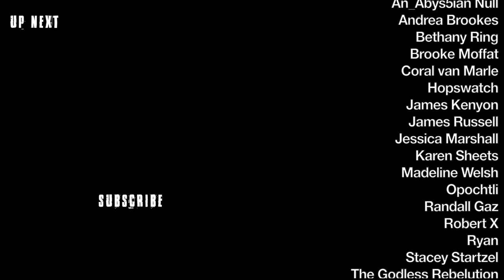Atheist Alliance International Defends Their Director's Ableist Slur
CONTENT NOTICE - Multiple use of the ableist R-Word and the sexist term women that rhymes with runt.

This ALL could have been avoided. ALL OF IT. Look man, when you have people who ask you to not say something that's been used to marginalized people for a really long time, don't do it. Even worse is doubling down and trying to say that your mastery of English makes you the galaxy brain intellectual...except for the whole calling someone a C U Next Tuesday. Defend that...oh wait, they do.

(if you've read this far, pay attention to the comments on this one. you'll have a ton of people attacking us for talking about this instead of looking inward on not using that term anymore and quite possibly one or two people telling us that we're r-words too)